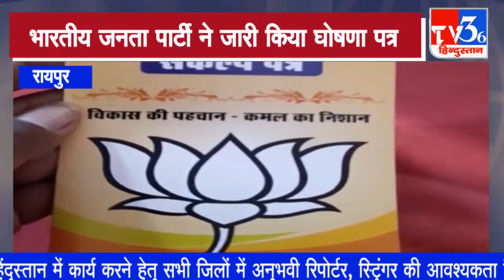भाजपा ने जारी किया घोषणा पत्र, बीजेपी प्रदेश प्रवक्ता राजेश मूणत ने प्रेसवार्ता को किया सम्बोधित